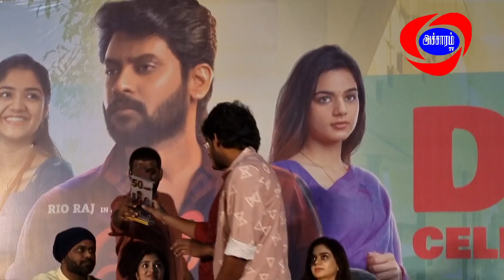Joe Success Meet Producer Sakthivel Speech |Accharam TV